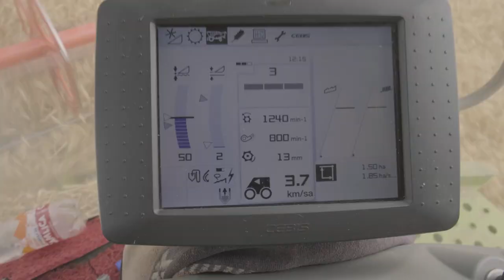Buğday Hasat Sevinci | Eskişehir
GÜBRETAŞ’ın bilinçli tarımı yaygınlaştırma vizyonu çerçevesinde oluşturduğu model üretim alanları projesi kapsamında Eskişehir’de kurulan Buğday deneme alanından yüksek verim alındı.

GÜBRETAŞ ziraat mühendislerinin hazırladığı bitki besleme programıyla yapılan buğdaya özel besleme sayesinde dekardan 830 kg/da verim elde edildi. 2020 yılı bölge ortalaması sulu alanlarda dekarda 500 kg/da ulaşırken, deneme arazideki önder üretici verimi 650 kg/da olarak gerçekleşti.

Bölgedeki kuraklık, ilkbahar geç donları, zamansız ve dengesiz yağışlar ve dolu olumsuz iklim koşulları genel olarak verimlerin düşmesine neden olurken, tüm bu olumsuz koşullara rağmen bilinçli bitki besleme programı ile oluşturulan model üretim alanından bölge ortalamasına göre %66 ve üreticinin kendi yöntemleriyle uygulamasına göre ise %30 daha fazla verim sağlandı.

MOBİL MESAJ HATTI: 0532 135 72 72